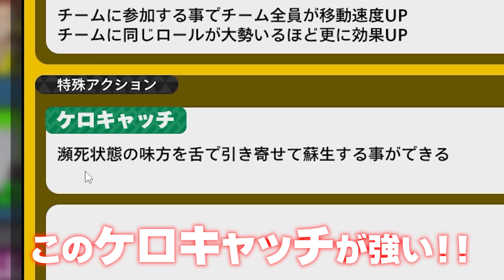跳ねて殴って蘇生して。梅雨ちゃんが万能ヒーローな件について【僕のヒーローアカデミア ULTRA RUMBLE】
使い始め梅雨ちゃん。まだランクはプロ２くらい。

●『僕のヒーローアカデミア ULTRA RUMBLE』
● 発売日 2023/09/28
● PlayStation®4 ／ XBOX ONE™ ／ Nintendo Switch™ ／ STEAM®　基本プレイ無料